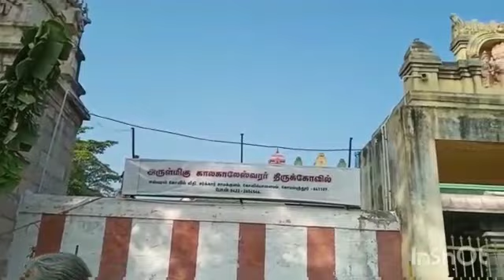திருவாதிரை விழா கால காலேஸ்வரர் கோயில்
Video from Rajeshwari